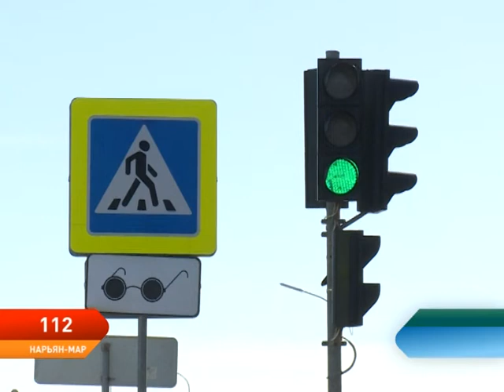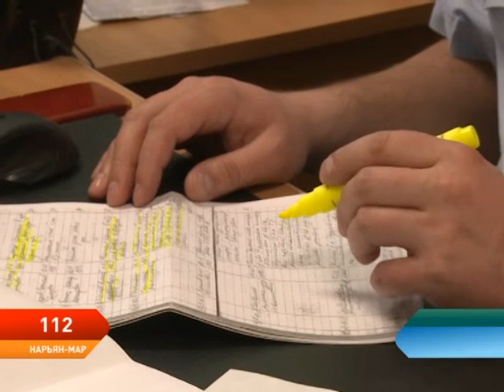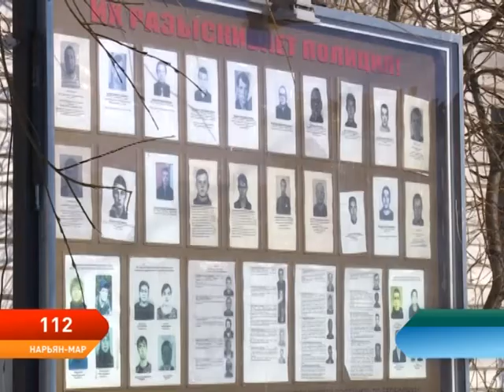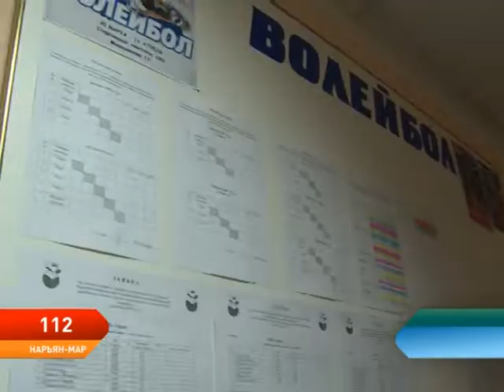Программа 112 от 23.04.2019